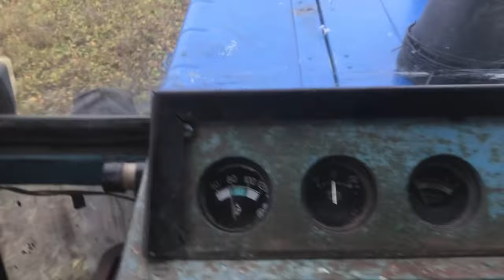Пашем целину МТЗ 82!Лоси помогают!ноябрь 2023г